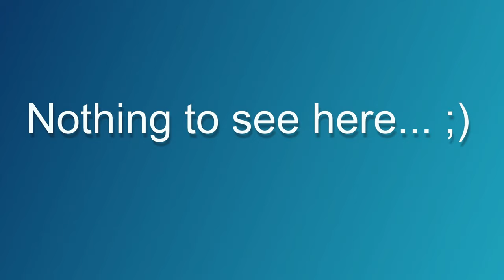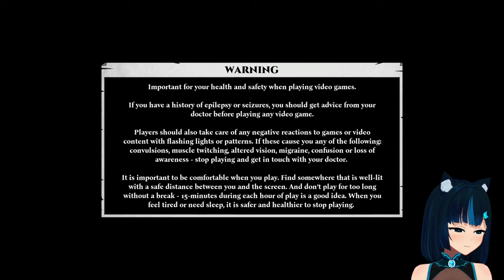[XB1] Making unlikely alliances to stop a dragon. - Shadow Warrior 3: Definitive Edition #1